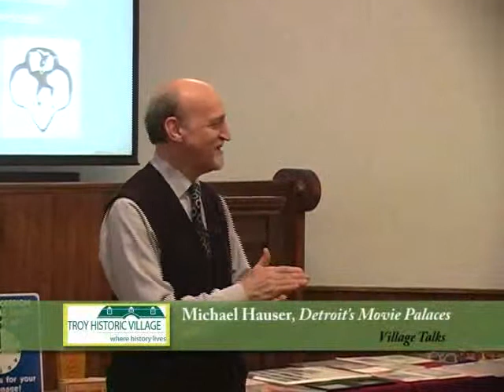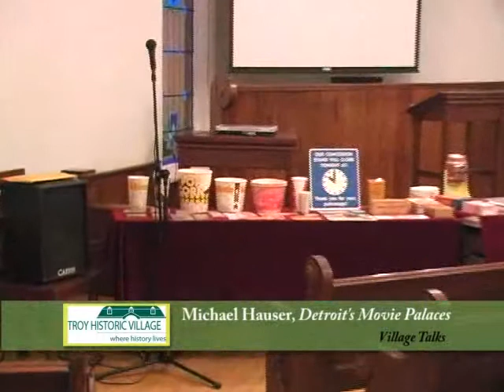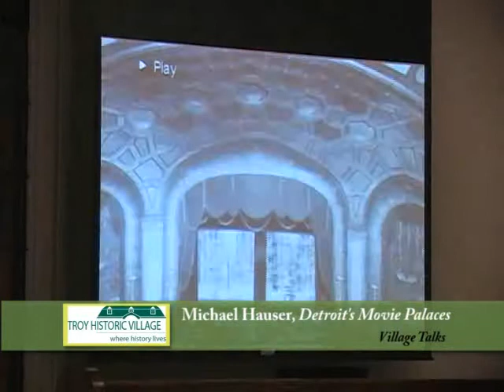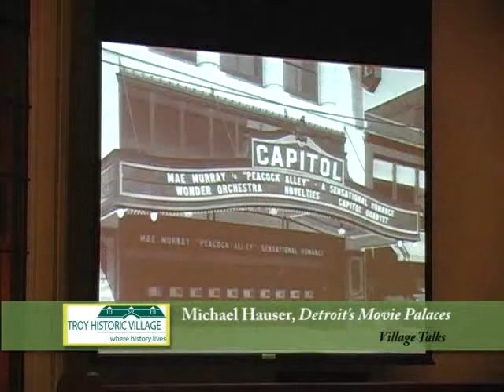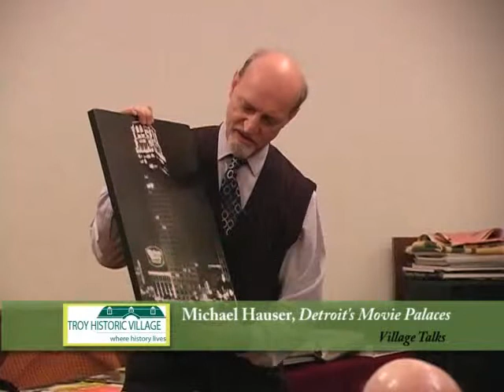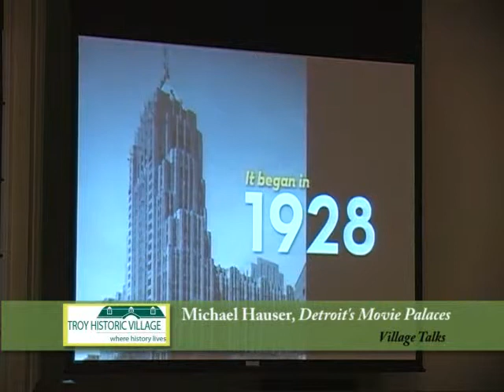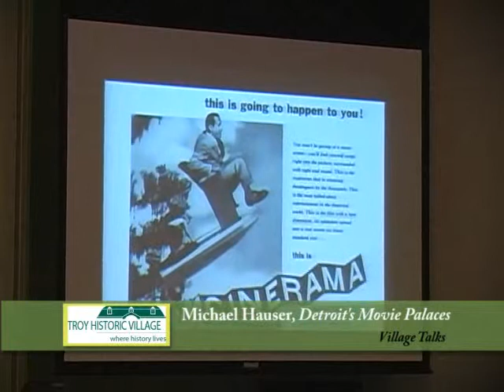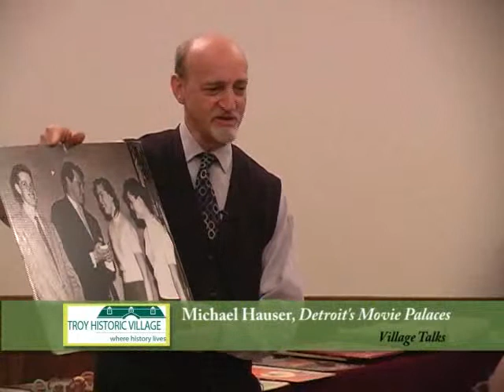Lecture - Detroit's Movie Palaces